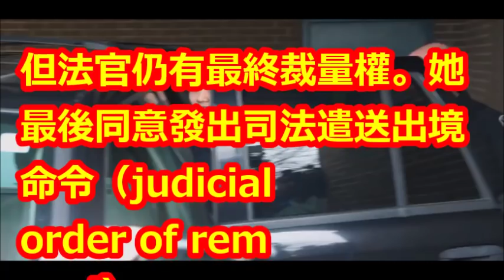傳替兒買機票…孫安佐「全〇〇」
【相關視頻】